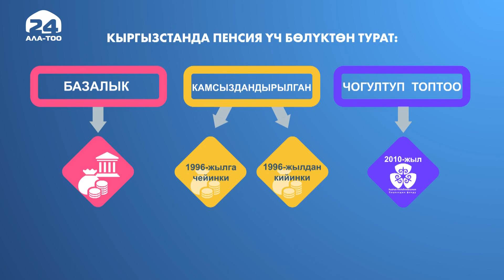Социалдык колдоолор уланууда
Маданият тармагында 40 жылдан ашык эмгектенген Вера Кулманбетова учурда 70 жаштан өттү. Анын киреше булагы жалгыз пенсия менен чектелет. Дары-дармек, тамак-аш кымбаттап жатканда пенсиянын сезилээрлик көбөйүшү улгайгандар үчүн бир топ эле колдоо болууда.